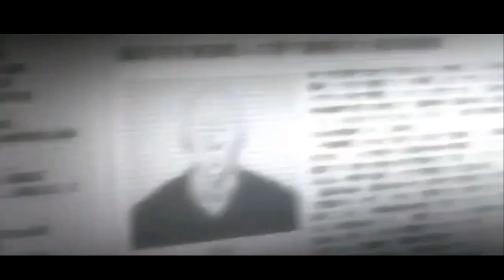ikabodVEINS - Light (prod. CHUPi)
ikabodveins